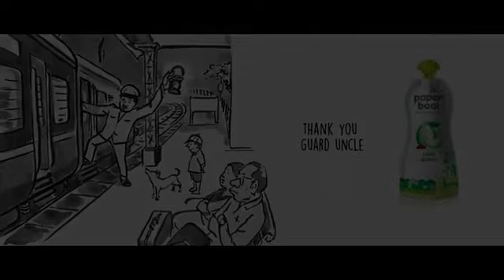Paper Boat presents, My First Train Ride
The thrill of travel is in the journey itself.
Keep traveling, Ministry of Railways, Government of India is always with you 24x7x365.

Film Credits
Creative Agency: Lowe Lintas, Bangalore
Chief Creative Officer: Arun Iyer
Executive Director: Rajesh Ramaswamy
Creative Copy: Indrasish Mukherjee & Pradhumn Acholia
Creative Art: Rexena Devraj, Joann Joseph
Account Management Head: Hari Krishnan
Account Management team: Sonali Khanna, Smrithi Ramanujam and Rhea Bharat Budhiraja
Planning: Subramanyeswar S, Nikita Shah

Production house: Black Box Films
Director: Krishnakumar R

The Official Account of the Ministry of Railways, Government of India.
Indian Railway is certainly the 'Lifeline of the Nation' with its commendable performance since the last 150 years. Indian Railways is known to be the largest railway network in Asia and world's largest railway system under a single management. Indian Railway employs the largest number of people in the country, making itself one of the largest commercial or utility employers in the world.